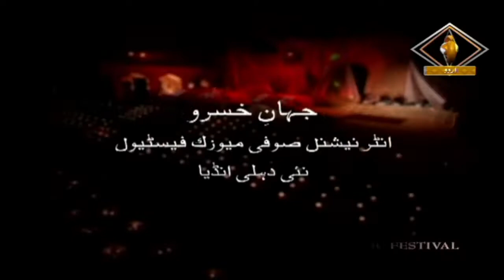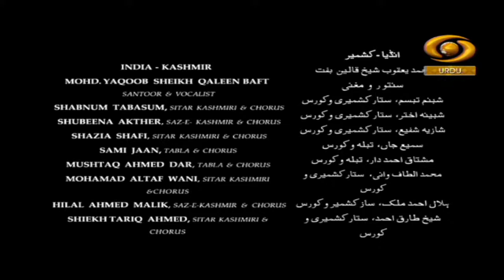Jahan-E-Khusrau | जहान-ए-खुसरो | DD Urdu | Episode-04 | March 08, 2022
Our musical concert Programme 'Jahan-E-Khusrau' on DD Urdu.